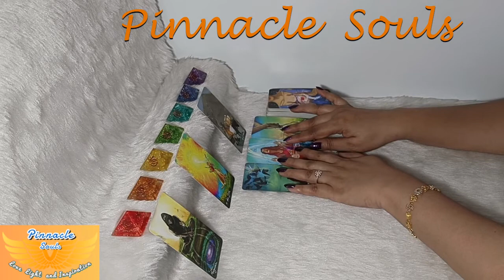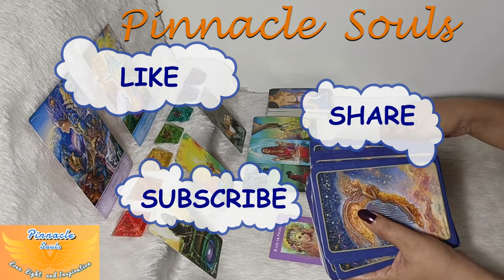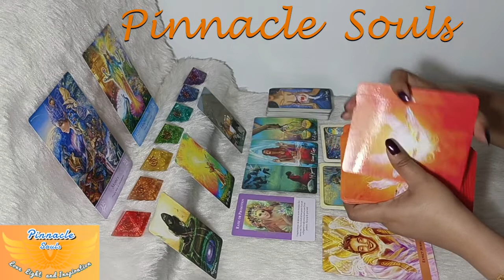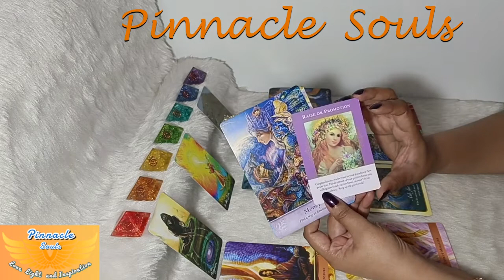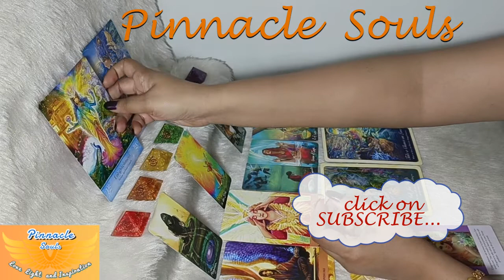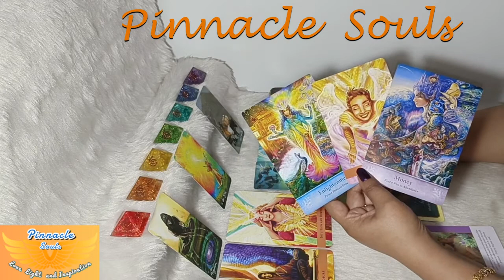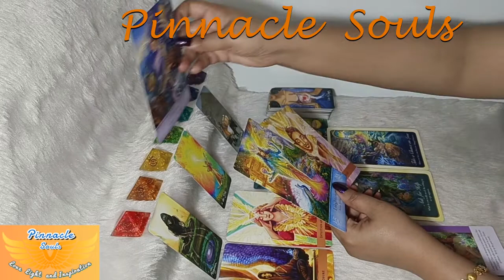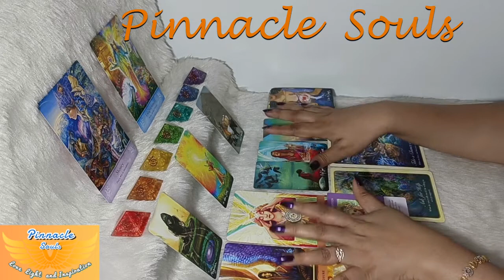LEO…EXPECT MIRACLES!! FINDING WAY INTO ABUNDANCE… 🤑 AUGUST MONTHLY READING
LEO… Its okay to know your power and make a way into this abundance which is stored for you in the month of August...!! These energies will continue until next week and will fill will with JOY and HAPPINESS 🤑 stick to the entire video for more insights and make the best use of this Wonderful Awesome Time... 🌞Wishing you Beautiful Day Ahead💝 Stay Blessed🙏

Earnest Appreciations,
Pinnacle Souls